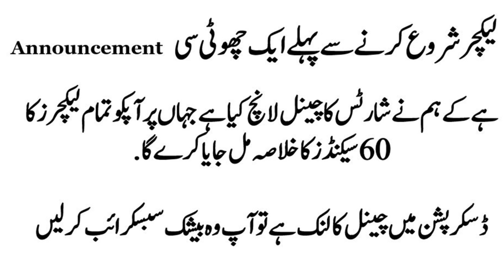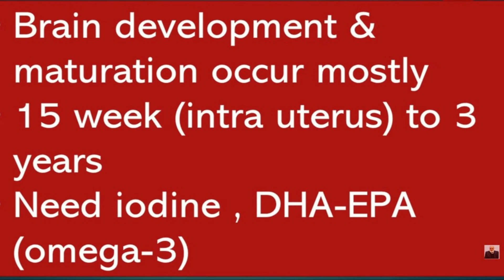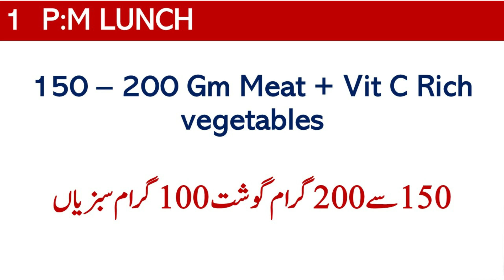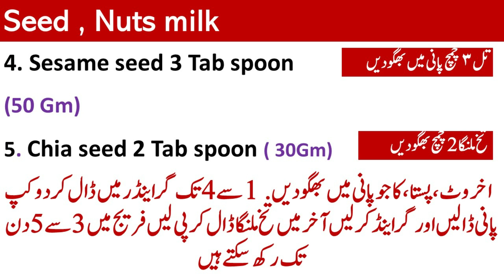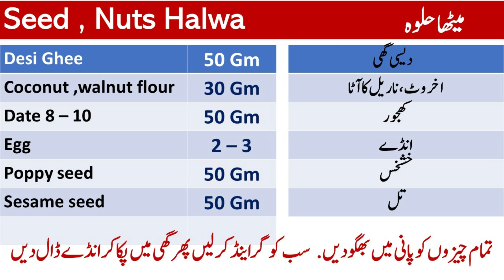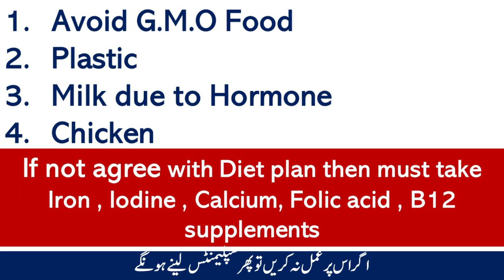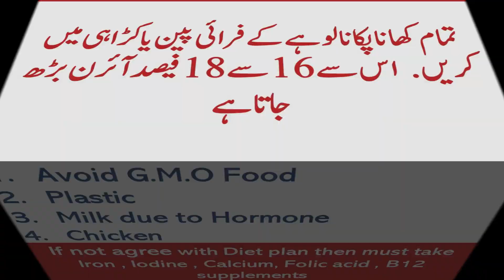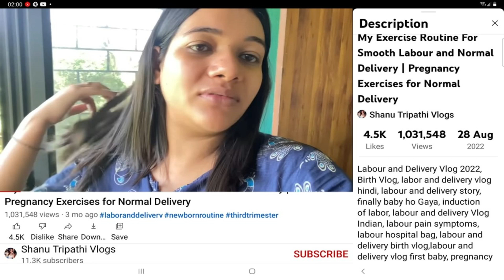Diet for Healthy Pregnancy 2023 - Part 2 | Lec 262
diet chart for women, diet chart for pregnancy
Video Links